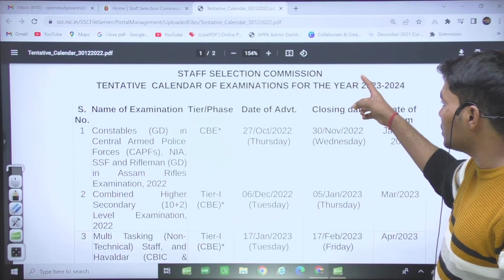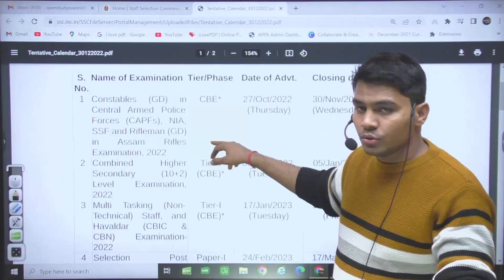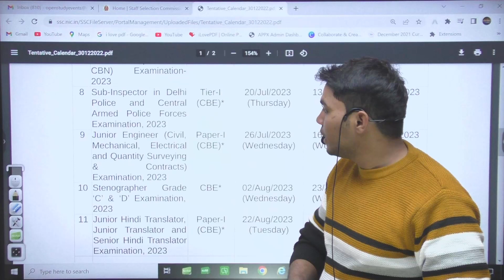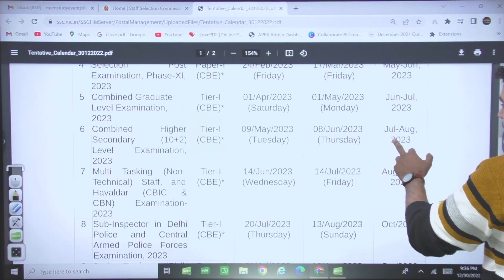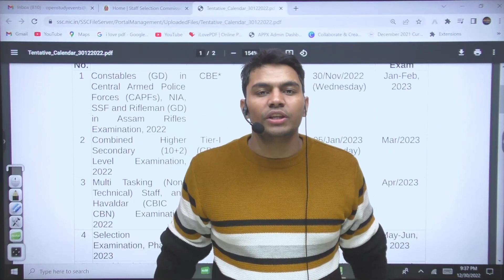SSC 2023 Calendar Out || नयी साल पे भरपूर Vacancies || BY ANIL JADON SIR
English For SSC CGL, CPO, CHSL, Steno Exams and NDA, CDS, Airforce, Navy And Banking Exams

1.  A.  OPEN STUDY APP LINK -

2. JOIN OUR TELEGRAM - FOR FREE PDF & INFORMATION
     A.  Open Study telegram channel link

3.  OUR ENQUIRY No. & WHATSAPP  NO.

5. ENGLISH II 30 दिन 30 मैराथन II PLAYLIST II ANIL JADON SIR

6. DAILY VOCAB SHOW II PLAYLIST II BY ANIL JADON SIR

7. ENGLISH FOUNDATION COURSE II PLAYLIST II BY ANIL JADON SIR

COMING SOON.
1. ENGLISH BOOK BY ANIL JADON SIR
2. GK/GS FREE CLASSES
3. MATHS FREE CLASSES
4. REASONING FREE CLASSES